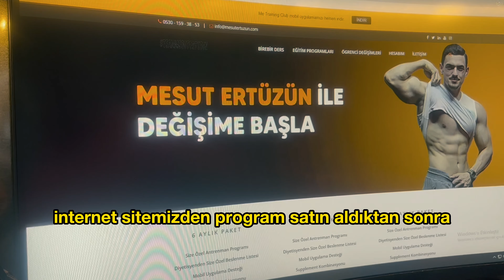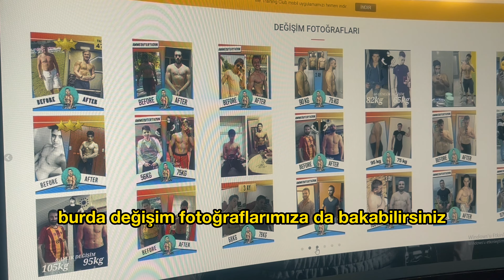Fitness Uzaktan Eğitim Bilgilendirme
Fitness uzaktan eğitim programları
Kişiye özel antrenman ve beslenme programı
Mobil uygulama desteği
Süreç boyunca danışmanlık

Mobil uygulama indirme linkleri;
ANDROİD